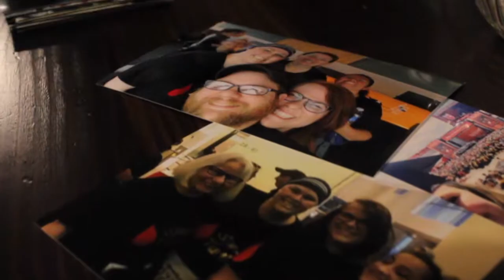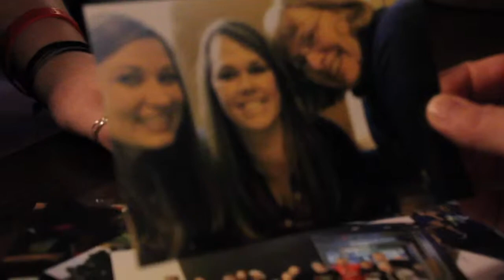ThisIsForKatie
We have joined a team that is driven to find cures for blood cancer. We are working to raise as much as possible over the next 10 weeks. Every dollar we raise counts as one vote for my team's candidate. The candidate whose team tallies the most votes earns the prestigious title of "Man or Woman of the Year".

As you know, though, everyone wins when cancer loses. Thanks to your support, our efforts will help fund therapies and treatments that are saving lives. Over the years, support from people like you has been responsible for the blood cancer advancements that have doubled, tripled, and in some cases quadrupled the survival rate for some blood cancers.

Many LLS supported therapies not only help blood cancer patients, but are also now used to treat patients with rare forms of stomach and skin cancers and are in clinical trials for patients with lung, brain, breast, pancreatic and prostate cancers. And LLS funded drugs like targeted therapies and immunotherapies are now saving thousands of lives every day.

We really are getting close to our goal of a world without blood cancers!

Please visit Mikal Harden's website often and tell friends who would also like to donate!

On behalf of blood cancer patients everywhere, thank you for your support!